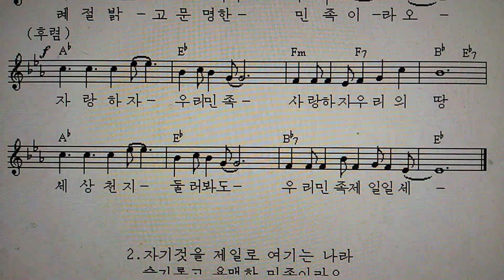우리 민족 제일일세 我が民族が一番なんだ